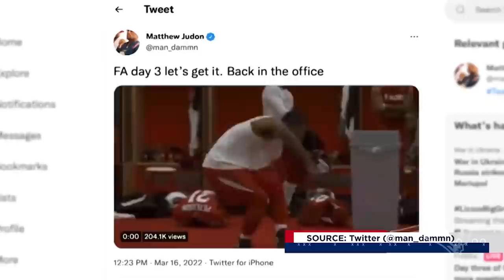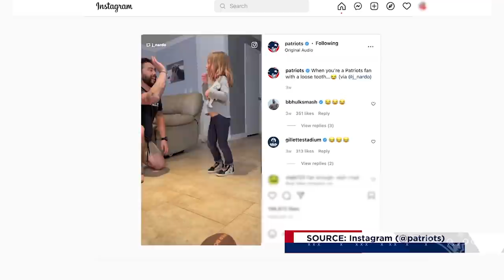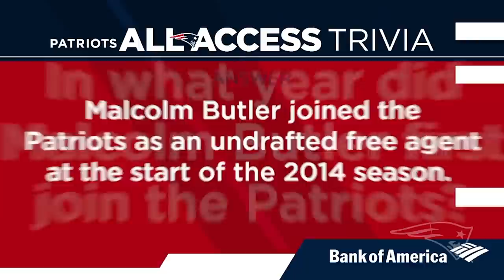Patriots All Access | Free Agency Begins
In this edition of Patriots All Access presented by GEICO, go behind the scenes with the Patriots scouting department in Indianapolis for the NFL Scouting Combine. In addition, we discuss what the recent free agent signings and departures mean for the team, and Steve Burton sits down with Matthew Slater. All that and more on this episode of Patriots All Access.